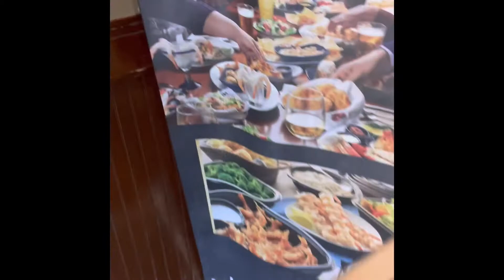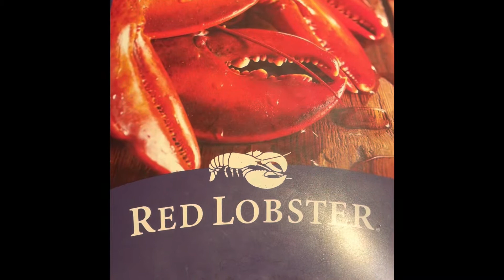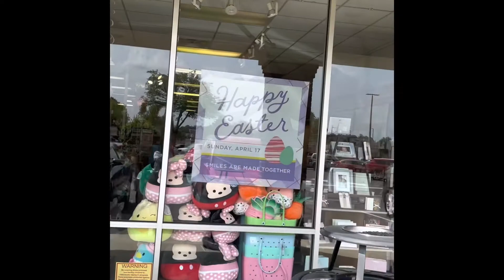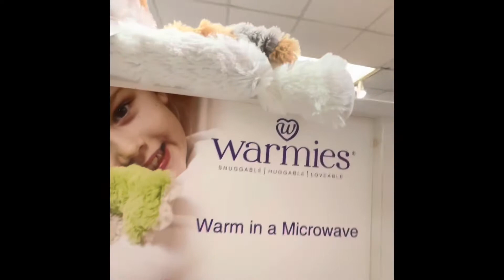Butterfly shopping # eating out